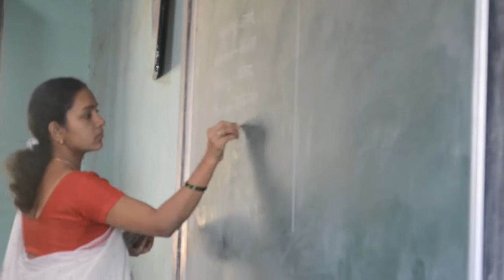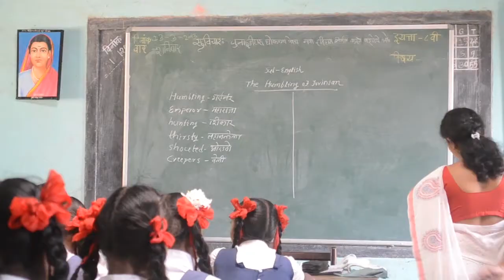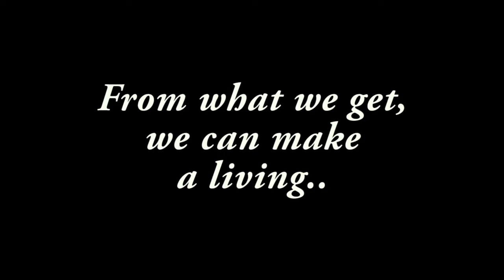Free meal drives these children to school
I was part of a group that sponsored this Adivasi School of Valvanda village, Jawhar, Maharashtra. We were in need of funds. I offered to make a video for its promotion. This is that video.

We offer these children free lunch everyday, because of which many kids come to school. My grandfather in his childhood, used to go to school only because they gave free food. Because of him I am here. Because of that free meal, I'm here. I believe that because of this free, someday somewhere in the future someone will help make a better World.